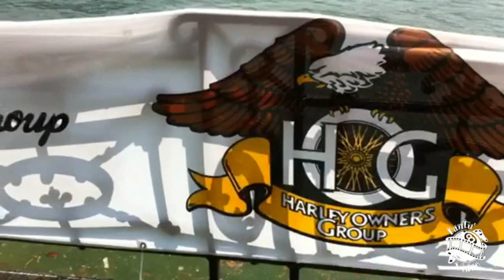Swiss Harley davidson Days 2013 Lugano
Swiss Harley Days 2013
Lugano 12 / 14 Luglio